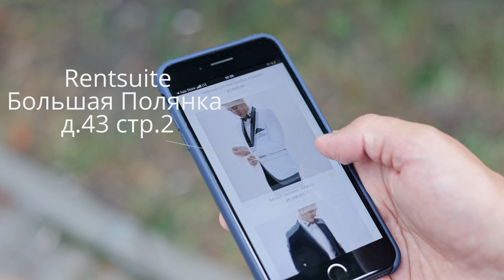Реклама костюмов от прокатной компании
Студия проката деловых костюмов от RentaSuite в Москве